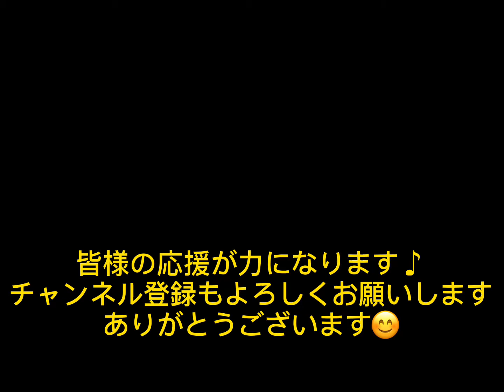第11回 No501〜550 コロナ退散を祈願して、1000体のお地蔵様を描くチャレンジ。 猫のまきちゃんも友情出演中。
コロナ撲滅を祈願して1000体のお地蔵様を描くチャレンジをしています。。何日かかるかわかりませんが、祈りを込めて描きあげたいと思っています。
お地蔵様は人々の苦しみを救ってくださると言われています。宗教を超えてお地蔵様はいつも日本人の心に寄り添ってくださっています。
世界が平和になりますように、元のように自由に人と人が行き来できるようになりますように。。
コロナの医療その他関係者の方に感謝しています。

明るく、楽しく、ミュージック。
ギタリストの菅原しのぶです。
埼玉県さいたま市見沼区でギター教室やっています。

ギターデュオチームのマリア・デュオ Maria Duo (Yoko & Shinobu)としても演奏活動しています。

絵描きとして展覧会もやっています。

ネパールへの音楽と絵画の支援をしています。